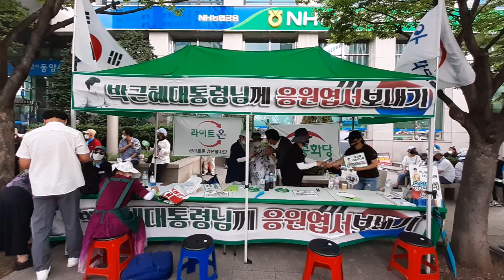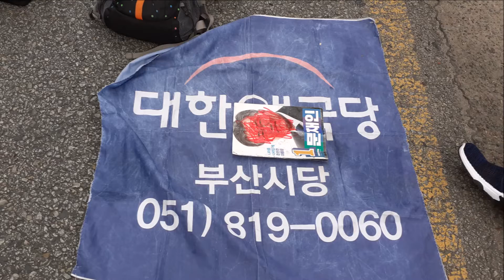| 21.07.10 | 2부 집회 사진 및 대표님 노래 열창 영상 ! | 대구 태극기 집회! | 7월 10일(토요일)! |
🚩오후 4시 : 반월당 사거리(동아쇼핑 맞은 편)